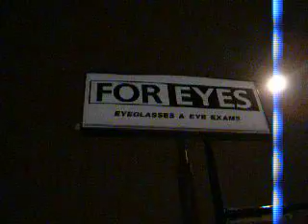White Van part 12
We could never get away from it.